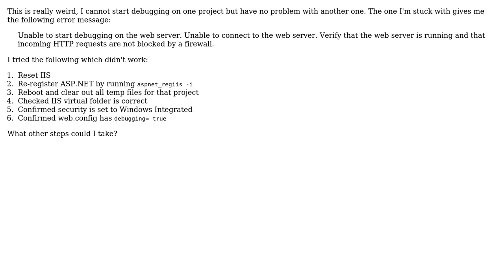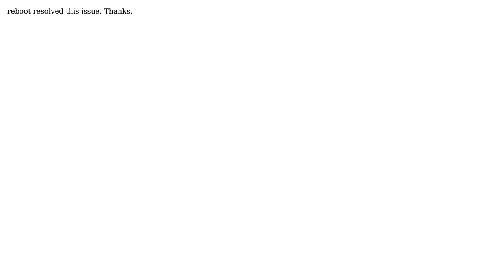Unable to start debugging Visual Studio 2005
With thanks & praise to God, and with thanks to the many people who have made this project possible! You are responsible for your own actions.